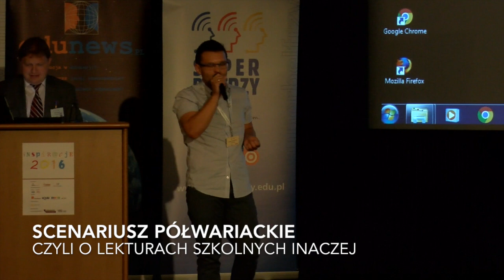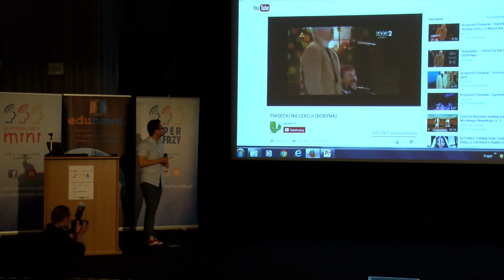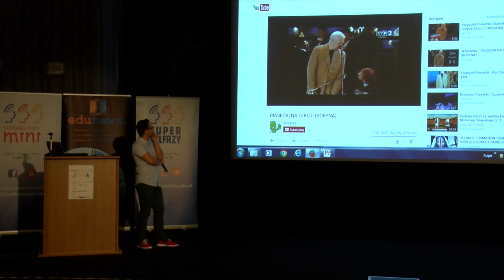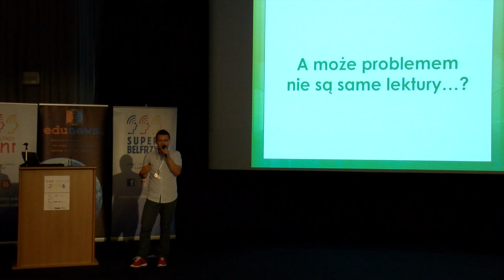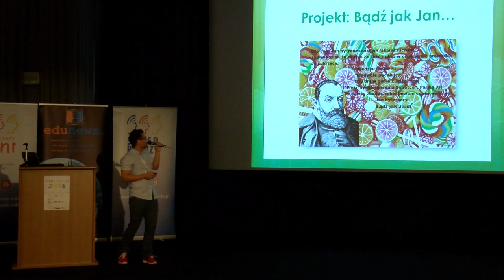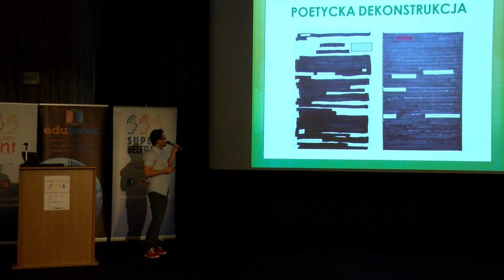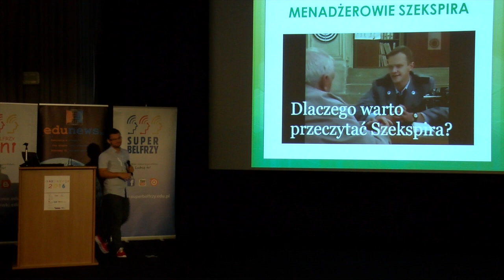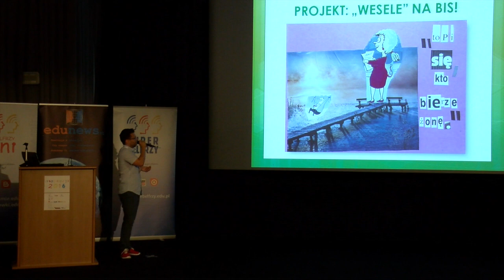Scenariusze półwariackie, czyli o lekturach szkolnych inaczej - INSPIR@CJE 2016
Lektury szkolne nie będą nudne i niesmaczne, jeśli nauczyciel zadba o to, aby je podsunąć uczniom w odpowiedni sposób. To w sumie podobnie jak z kuchnią - ta sama potrawa może nam bardzo smakować i również, źle przyprawioną i podaną, zapamiętamy jako niesmaczną na długo i będziemy o tym rozpamiętywać. O tym, że w publicznej szkole da się poprowadzić "zwariowane" zajęcia z lekturami szkolnymi nawet w bardzo poważnym liceum, opowiadał podczas INSPIR@CJI 2016 Dariusz Martynowicz, nauczyciel języka polskiego w V Liceum Ogólnokształcącym w Krakowie.

Organizatorami konferencji INSPIR@CJE 2016 są firma Think Global, Fundacja Rozwoju Społeczeństwa Wiedzy THINK! oraz Edunews.pl.

Partnerami konferencji są: Fundacja Orange, SQULA, Fundacja Rozwoju Systemu Edukacji oraz Warszawskie Centrum Innowacji Edukacyjno-Społecznych i Szkoleń.

Media partnerskie to Głos Nauczycielski, kwartalnik Wokół Szkoły oraz pismo Pieniądze są Dla Szkoły.